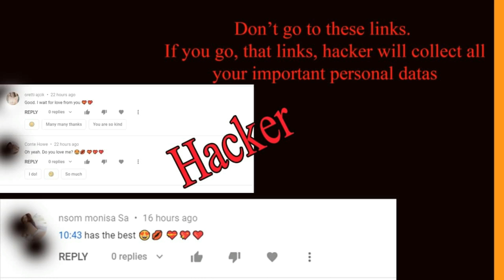Pain....Jody Go to Hug Jane When Janna Bite Him Till Get Hurt